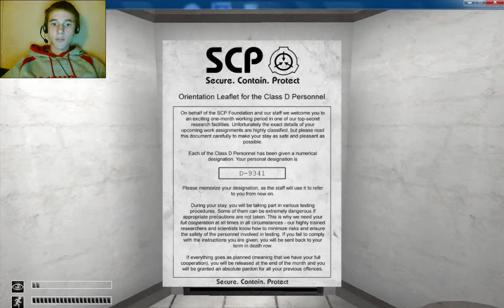SCP-containment breach(scary teddy bear)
I play SCP-containment breach and I have to run from a freakin teddy bear.